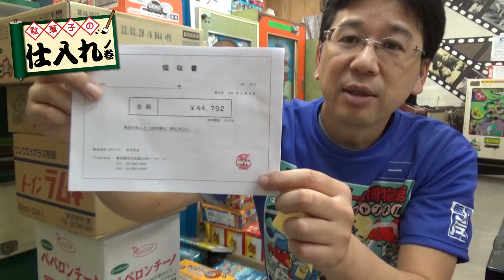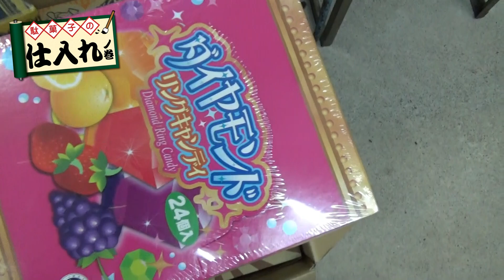【駄菓子の仕入】 駄菓子を仕入れてみた！（２０２１年１０月版） 仕入れた駄菓子の商品紹介！ 新商品の食レポもあるよ！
【駄菓子の仕入】　駄菓子を仕入れてみた！（２０２１年９月版）　仕入れた駄菓子の商品紹介！　新商品の食レポもあるよ！

【駄菓子の仕入】　駄菓子を仕入れてみた！（２０２１年８月版）　動画がタジマヤにバレた？！　仕入れた駄菓子の商品紹介！　新商品の食レポもあるよ！

【駄菓子の仕入】　駄菓子を仕入れてみた！（２０２１年７月版）　仕入れた駄菓子の商品紹介！　新商品の食レポもあるよ！

【駄菓子の仕入】　駄菓子を仕入れてみた！（２０２１年６月版）　仕入れた駄菓子の商品紹介！　新商品の食レポもあるよ！

【駄菓子の仕入】　駄菓子を仕入れてみた！（２０２１年４月版）　仕入れた駄菓子の商品紹介！　緊急事態宣言が出るけど仕入れます！

【駄菓子の仕入】　駄菓子を仕入れてみた！（２０２１年３月版）　仕入れた駄菓子の商品紹介！　創業１１１年のアメハマが廃業！

【駄菓子の仕入】　駄菓子を仕入れてみた！（２０２０年１１月版）　仕入れた駄菓子の商品紹介！　新商品の食レポもあるよ！

【駄菓子の仕入】　駄菓子を仕入れてみた！（２０２０年１０月版）　仕入れた駄菓子の商品紹介！　新商品の食レポもあるよ！

【駄菓子の仕入】　駄菓子を仕入れてみた！（２０２０年９月版）　仕入れた駄菓子の商品紹介！　新商品の食レポもあるよ！

【久しぶりの仕入れ】　駄菓子を仕入れてみた！（２０２０年６月版）　仕入れた駄菓子の商品紹介！　新商品の食レポもあるよ！

【駄菓子の仕入】　駄菓子を仕入れてみた！（２０２０年３月版）　仕入れた駄菓子の商品紹介！　新商品の食レポもあるよ！

【ポテトフライが消えた！】　「ニュース速報」ポテトフライが出荷調整へ！　駄菓子を仕入れてみた！（２０２０年１月版）　仕入れた駄菓子の商品紹介！　新商品の食レポもあるよ！

【腰が抜ける駄菓子？】　駄菓子を仕入れてみた！（２０１９年１２月版）　仕入れた駄菓子の商品紹介！　新商品の食レポもあるよ！

【あの千代田食品が破産！】　駄菓子を仕入れてみた！（２０１９年１１月版）　仕入れた駄菓子の商品紹介！　新商品の食レポもあるよ！

駄菓子を仕入れてみた！（２０１９年８月版）　仕入れた駄菓子の商品紹介！　新商品の食レポもあるよ！　【駄菓子の仕入】

【駄菓子の仕入】　駄菓子を仕入れてみた！（２０１９年７月版）　仕入れた駄菓子の商品紹介！　新商品の食レポもあるよ！

【駄菓子の仕入】　駄菓子を仕入れてみた！（２０１９年６月版）　仕入れた駄菓子の商品紹介！　新商品の食レポもあるよ！

【駄菓子の仕入】　駄菓子を仕入れてみた！（２０１９年５月版）　仕入れた駄菓子の商品紹介！　新商品の食レポもあるよ！

【駄菓子の仕入】　駄菓子を仕入れてみた！（２０１９年３月版）　仕入れた駄菓子の商品紹介！　新商品の食レポもあるよ！

【駄菓子の仕入】　駄菓子を仕入れてみた！（２０１９年２月版）　仕入れた駄菓子の商品紹介！　新商品の食レポもあるよ！

【駄菓子の仕入】　駄菓子を仕入れてみた！（２０１９年１月版）　仕入れた駄菓子を詳しく紹介！　新商品の食レポもあるよ！

【駄菓子の仕入】　駄菓子を仕入れてみた！（１１月版）　仕入れた駄菓子を詳しく紹介！　新商品の食レポもあるよ！

【駄菓子の仕入】　駄菓子を仕入れてみた！（１０月版）　仕入れた駄菓子を詳しく紹介！　岡田のビンラムネが生産中止？！　食レポはキットカットのパチモン？！

【駄菓子の仕入】　駄菓子を仕入れてみた！（９月版）　仕入れた駄菓子を詳しく紹介！　そして、まるたけ食品の続報！　さらに恒例の食レポもあるよ！

【駄菓子の仕入】　駄菓子を仕入れてみた！（７月版）　駄菓子業界騒然のニュース！？恒例の食レポもあるよ！

【駄菓子の仕入】　駄菓子を仕入れてみた！（５月版）　やおきん・クリームケーキを食レポ！

【駄菓子の仕入】　駄菓子を仕入れてみた！（４月版）　ボノボン・クリーミークリームを試食！

【駄菓子の仕入】　駄菓子を仕入れてみた！　新しく仕入れた駄菓子を紹介！　ビッグブロックボノボンを試食！